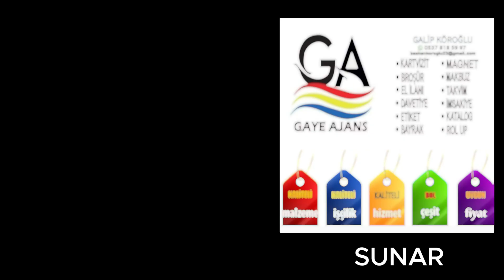SEDAT DURAN SHOW HER PAZAR SAAT 22.00 DE